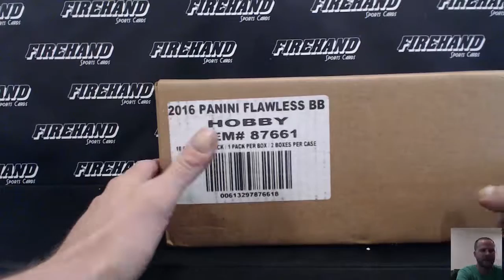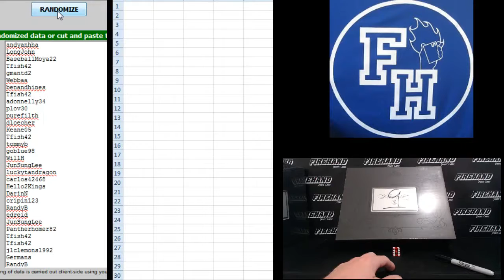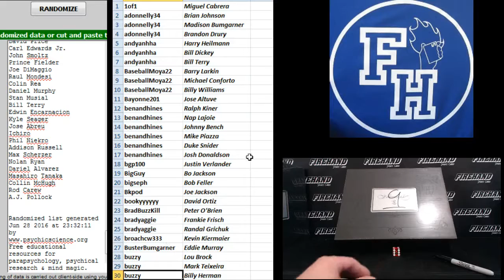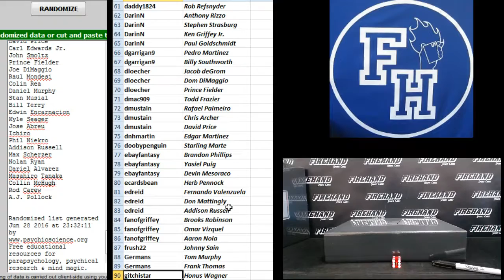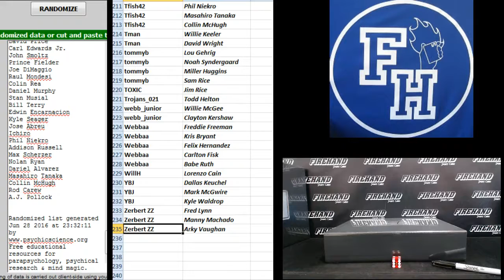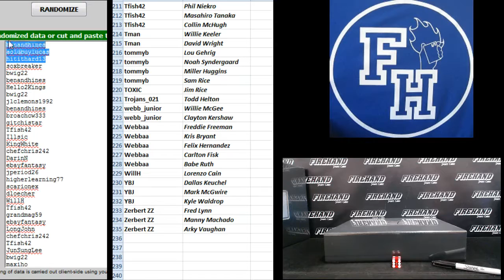Player Draw ~ 2016 Flawless Baseball Box Break Random Players #9 ~ 6/28/16